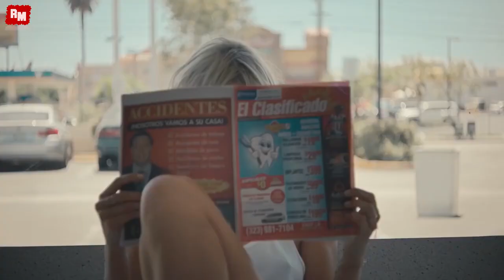Modjo Lady Hear Me Tonight TWIIG Extended Remix